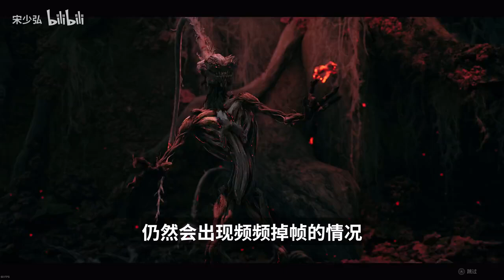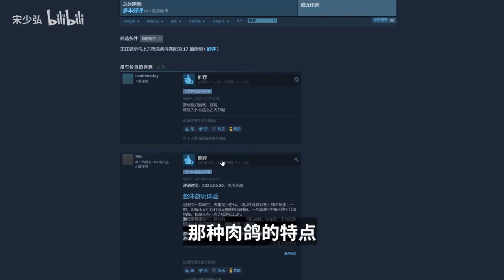怒玩两款难度不低的新游戏，令我精疲力竭